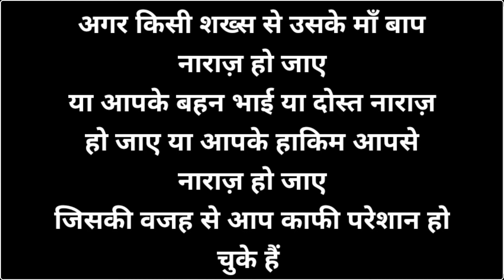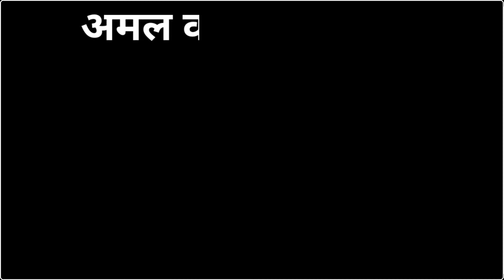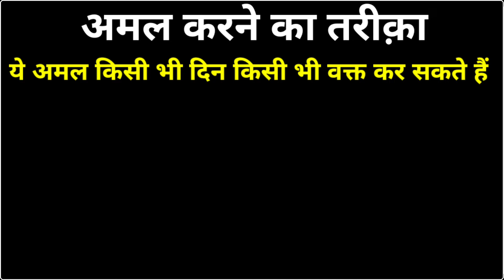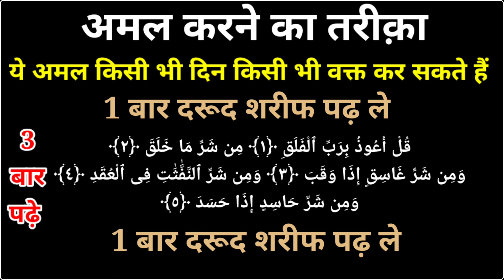Miya Biwi Ki Mohabbat Ke Liye Wazifa | Maa Baap Ko Razi Karne Ka Amal | Sulah Karne Ka Wazifa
Miya Biwi Ki Mohabbat Ke Liye Wazifa | Maa Baap Ko Razi Karne Ka Amal | Sulah Karne Ka Wazifa | Power Wazifa

Voice Record : Daud Mazahir
Editor : Daud Mazahir
Uploaded By : Power Wazifa (YT)
Channel Owner : Daud Mazahir